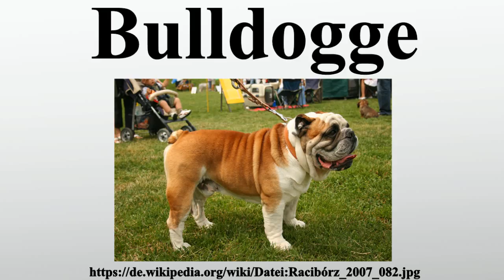Bulldogge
Vielen Dank für Ihre Unterstützung:

Bulldogge ist ein Oberbegriff für kleine bis mittelgroße Molosser mit meist gedrungener, kräftiger Statur.Urvater ist die alte britische Rasse Bulldog, die in Deutschland als Englische Bulldogge bezeichnet wird.Der Name rührt daher, dass diese Rasse ursprünglich gezüchtet wurde, um sie im Bullenbeißen auf Bullen zu hetzen.Das gesamte Äußere der Bulldoggen war darauf ausgelegt, Bullen bei der Nase zu packen und zu Boden zu ziehen.

Bild-Copyright-Informationen
Urheber Info: Pleple2000